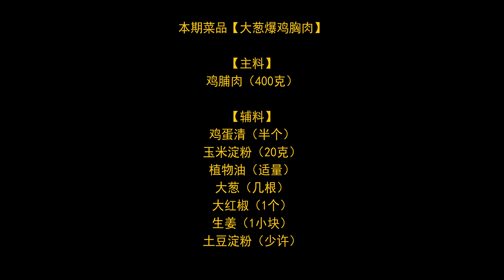厨师长教你：“大葱炒鸡丁”“酱爆鸡胸肉”的家常做法，好吃不柴，下饭一绝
图文版链接： 希望可以帮助大家更好的消化内容，跟踪制作过程

本期菜品【大葱爆鸡胸肉】
【主料】
鸡脯肉（400克）
【辅料】
鸡蛋清（半个）
玉米淀粉（20克）
植物油（适量）
大葱（几根）
大红椒（1个）
生姜（1小块）
土豆淀粉（少许）
【调味料】
食用盐（约2.5克）
生抽酱油（约5克）
老抽（少许）
黄豆酱（约10克）
蚝油（约2克）
白糖（约3克）
胡椒粉（约1克）
味精（约2克）

1. 拥有“宽油帮”成长徽章
2. “宽油”社区动态，独家生活私照和生活分享
3. 拥有更多留言被回复的机会